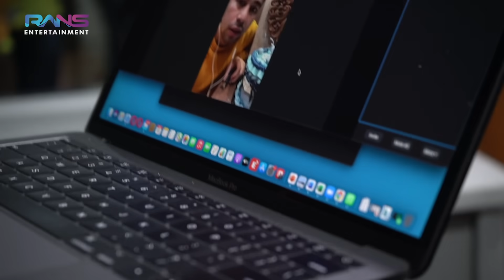PECAH TANGIS NAGITA!!! PERTAMA KALI ULANG TAHUN GA BARENG RAFFI...